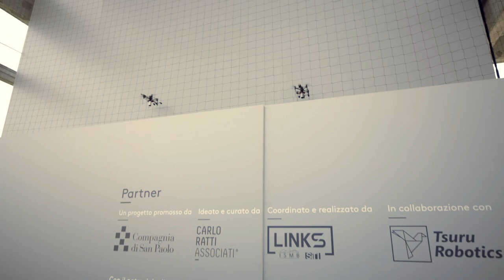UFO - Urban Flying Opera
UFO è un progetto tecnologico e artistico che intende sviluppare e sperimentare un sistema di pittura su superfici verticali che fa uso di una flotta di droni a volo autonomo.

Il sistema sviluppato da LINKS permette alla flotta di droni di volare in modo autonomo attraverso un sistema di localizzazione ad alta precisione attraverso tecnologia UWB, una competenza core della Fondazione.

Il progetto, promosso da Compagnia di San Paolo, è svolto in collaborazione con Carlo Ratti Associati e Tsuru Robotics. Per la prima volta al mondo, una flotta di droni ha volato in modo autonomo grazie ad un sistema di localizzazione UWB e ha pitturato su una superficie verticale, situata in ambiente outdoor.